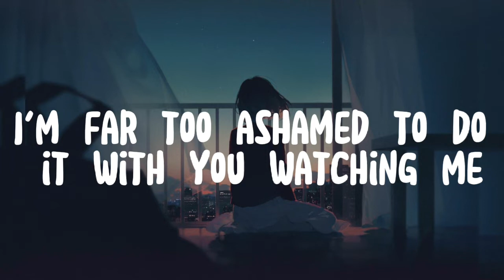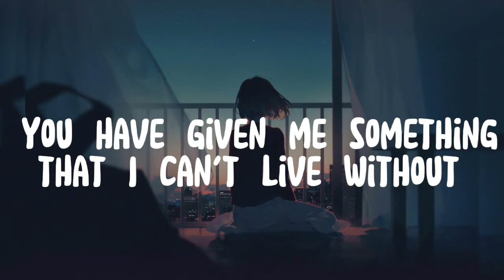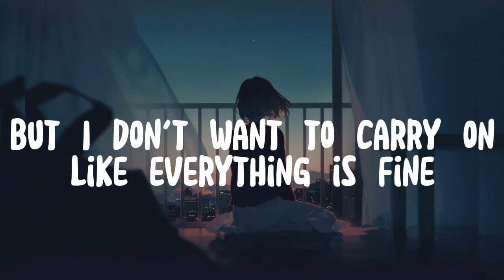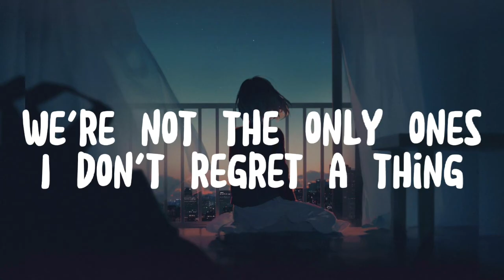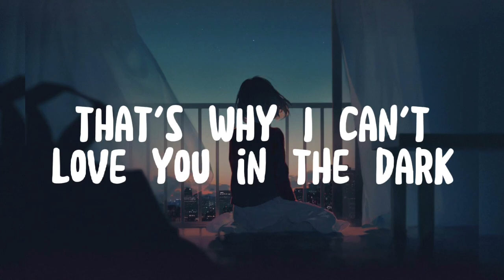Adele - Love In The Dark (Lyrics)